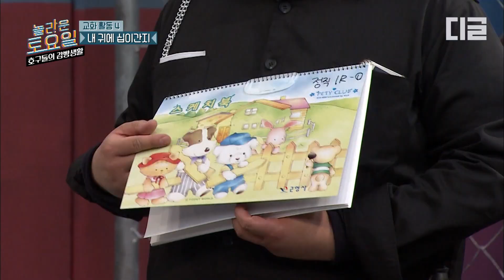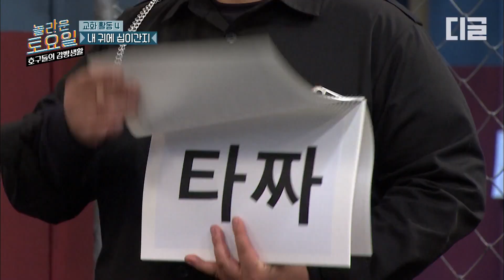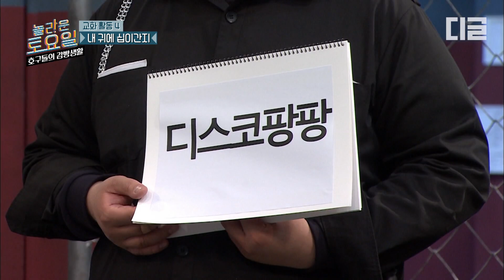[호구들의감빵생활] 정직반의 완벽한 팀워크🙌🏻 캬,, 군더더기 없는 데프콘의 설명에 멤버들의 센스ɾ⚈▿⚈ɹ│디글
tvN [호구들의감빵생활] : tvN의 막강 토요블럭! {놀라운 토요일} 1부 {호구들의 감빵생활}. 시민과 마피아의 반전 통수 대결! 게임을 통해 숨어있는 마피아를 찾아내는 꿀잼 서바이벌 오락 예능이 토요일을 책임진다!